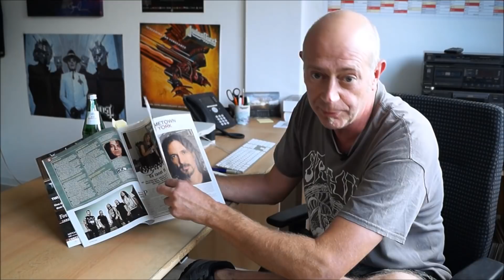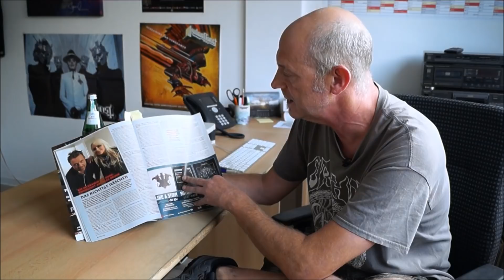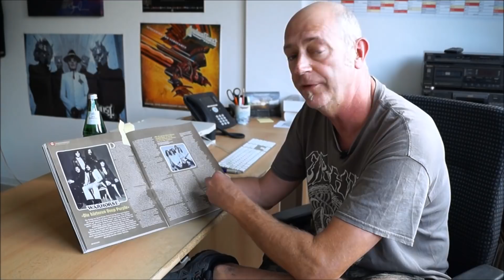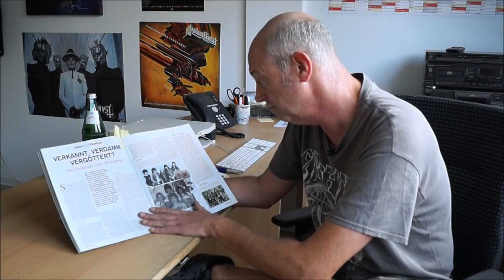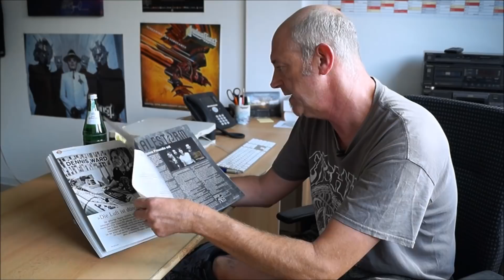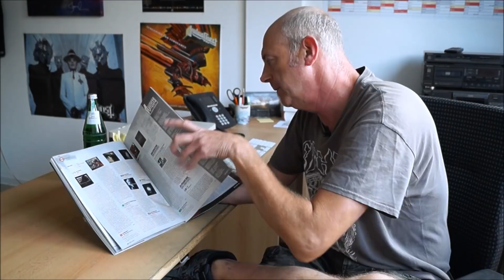Rock Hard Vol. 375 mit Doro-Titel + CD!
Ab Mittwoch (25. Juli) steht das neue ROCK HARD in den Läden – diesmal mit fetter DORO-Titelstory, 132 Seiten und weltexklusiver DORO-CD!

Die CD:

Der Silberling kommt im schicken Digifile und enthält nicht nur zwei Songs vom brandneuen DORO-Album "Forever Warriors, Forever United", sondern auch sechs auf dem Rock Hard Festival 2015 ("Old School Set"!) aufgezeichnete Live-Tracks, die in Sachen Power kaum zu überbieten sind.

Im Heft erwarten euch u.a. folgende Storys:

- All for Michels: Alexandra trifft sich für unsere achtseitige DORO-Titelgeschichte zum ausführlichen Gespräch mit Frau Pesch in deren Heimatstadt Düsseldorf. Außerdem: Ein Interview mit Produzent Andreas Bruhn.
- Für den diesmonatigen Schwatzkasten plaudert Isabell Raddatz mit DOOLs Ryanne van Dorst über deprimierende Jobs, TV-Auftritte und die wichtigsten Erfindungen der Menschheit.
- POWERWOLF legen ihre neue Platte vor - und erklären im Interview mit Jens Peters, warum sie sich diesmal mehr als je zuvor für neue Einflüsse geöffnet haben. Außerdem von Herrn Peters: Ein Gespräch mit dem früheren Twisted-Sister-Frontmann Dee Snider, der nach dem Ende seiner Stammband ein weiteres Soloalbum veröffentlicht.
- Zompf Kuper fährt nach Leipzig und bringt nicht nur einen Live-Bericht vom MATAPALOZ, sondern auch ein dreiseitiges Interview mit Stephan Weidner und Matthias "Gonzo" Röhr von BÖHSE ONKELZ mit.
- Matthias Mader besucht das Archiv der Jugendkulturen in Berlin-Kreuzberg, betreut ein "Musiker trifft Musiker"-Gespräch zwischen Jarvis Leatherby (NIGHT DEMON) und Brian Tatler (DIAMOND HEAD), spricht für eine "Wurzelbehandlung" mit Nick Simper von WARHORSE, widmet dem SCORPIONS-Klassiker "Tokyo Tapes" eine "Story hinter dem Meilenstein", begibt sich mit RIOT auf "Zeitreise" zu den Anfangstagen der Band - und liefert ein zwölfseitiges "Heavy Metal Francais"-Special ab, in dem zahlreiche Protagonisten der französischen Szene zu Wort kommen.
    Andreas Schiffmann spricht im Rahmen unseres mehrteiligen Produzenten-Specials mit Dennis Ward.
- Wie immer im Heft: "Krach von der Basis" und "From The Underground".
- Für die Tonezone sprechen wir mit AT THE GATES-Fronter Tomas "Tompa" Lindberg.

Die weiteren Interview-Themen des Heftes:

REFUGE * OBSCURA * TAD MOROSE * ORANGE GOBLIN * MOTOROWL * REDEMPTION * CHRIS CAFFERY * MICHAEL ROMEO * KHEMMIS * SKELETONWITCH * HALESTORM u.v.m.

Plus Live-Reviews von u.a.:

GUNS N' ROSES * IRON MAIDEN * OZZY OSBOURNE * KILLSWITCH ENGAGE * KADAVAR * COVEN * VIXEN * DEAD CROSS u.v.m.